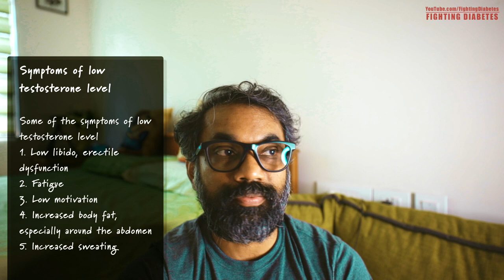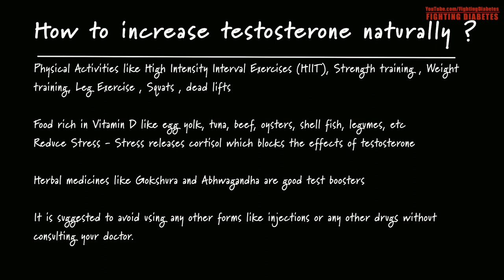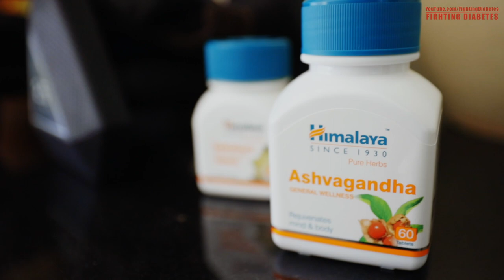TESTOSTERONE LEVELS AND DIABETES | Fighting Diabetes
Is testosterone level related to diabetes? Does diabetes causes fall in testosterone level? How important is testosterone hormone for men and women? How do I increase my testosterone level naturally?

Whey Protein
MuscleBlaze Raw
MuscleBlase Whey Gold